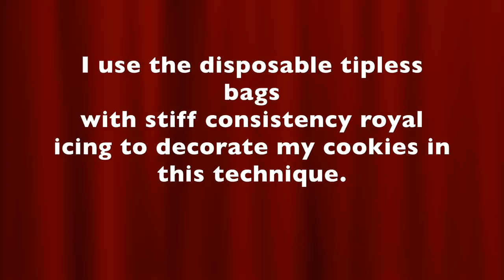How to decorate cookie using Pressure Piping technique.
In this video I will show you how to decorate cookie in Pressure Piping Technique.

 WHAT I USED IN THIS VIDEO:

BAKING MAT ...
MERINGUE POWDER...
COOKIE CUTTER...
PETAL DUST...
BRUSHES I USE FOR PETAL DUST...
PIPING BAGS...
FOOD GEL COLORS...
BRIGHT WHITE FOOD COLOR...
NON TOXIC PENCILS...
AIRBRUSH FOOD COLORS..
AIRBRUSH SYSTEM...
GOLD COLORS (I usually mix them both and add everclear)...